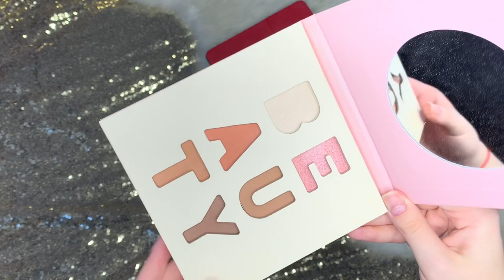МОЯ КОЛЛЕКЦИЯ КОСМЕТИКИ♥️ МОЙ ТУАЛЕТНЫЙ СТОЛИК! ХРАНЕНИЕ И ОРГАНИЗАЦИЯ КОСМЕТИКИ | ч.1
Покажу мой туалетный столик, так же организацию и хранение косметики. Это будет первая часть! Здесь моя коллекция косметики для лица: базы, тональные кремы, консилеры, пудры, румяна, скульпторы и палетки для лица. Рассказываю о каждой единице косметики!

Не забывай подписываться на канал!

💋 цем.